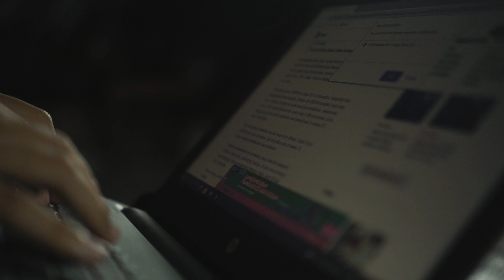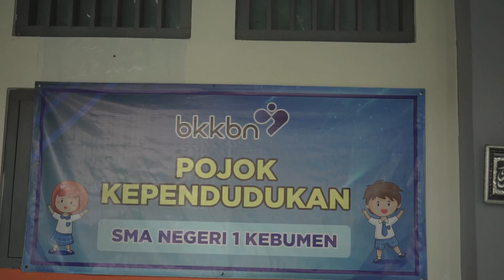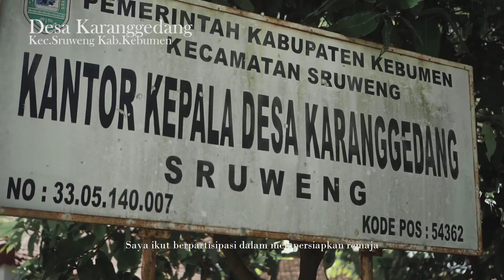Yudha Firmansyah (Kabupaten Kebumen) - Finalis Pemilihan Duta Genre Provinsi Jawa Tengah 2022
FINALIS PEMILIHAN DUTA GENRE JAWA TENGAH 2022

Nama : Yudha Firmansyah
Asal    : Kabupaten Kebumen

Generasi Berencana Forum of Central Java Province is a youth forum focusing in sexual reproductive health and life plannning for unmarried young generation from 10-24 years old across Central Java Province partnering with BKKBN Central Java Representative.